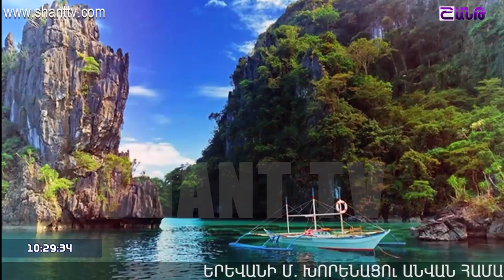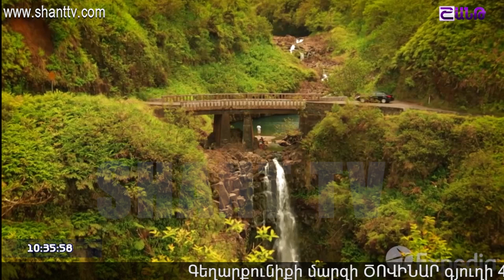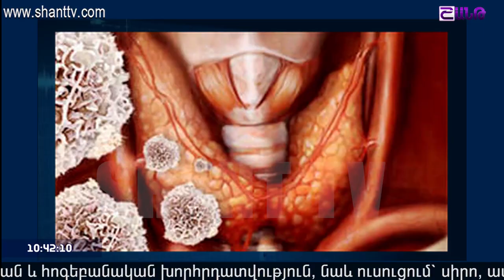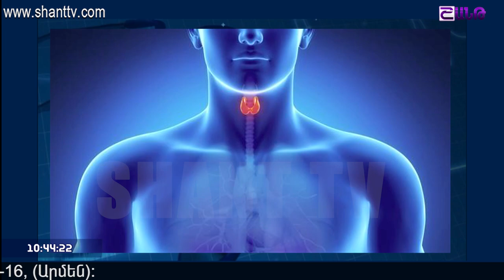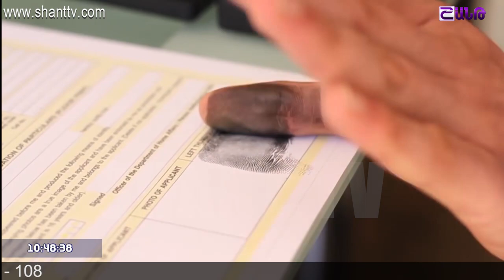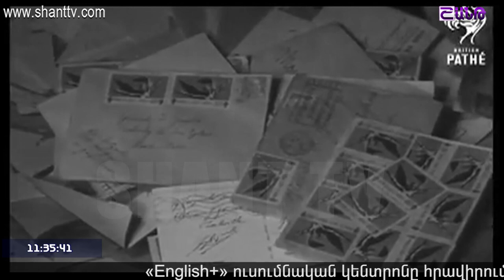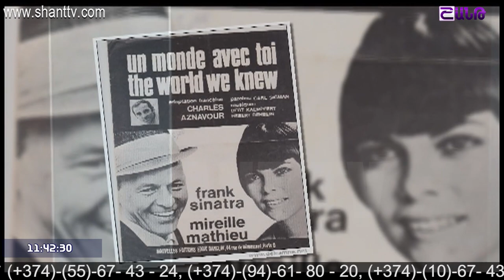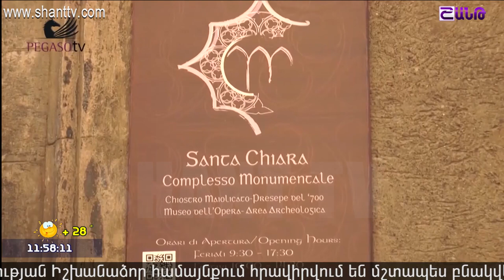Առավոտը Շանթում/Aravot Shantum 26.07.2017